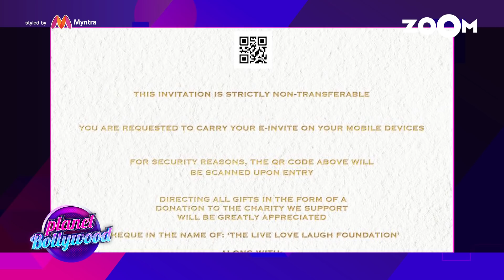Ranveer & Deepika's Wedding follows STRICT Security norms | DeepVeerWedding | Bollywood News